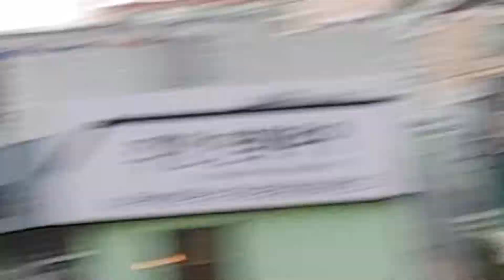부산 금정구 금정세무서 버스 발차 정차(2)